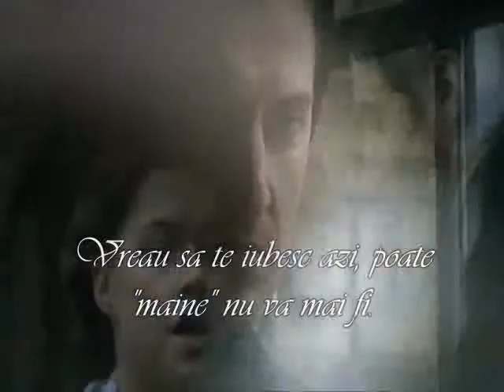North and South-Nada es para siempre(Luis Fonsi)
This video is a non profit fan made creation !!